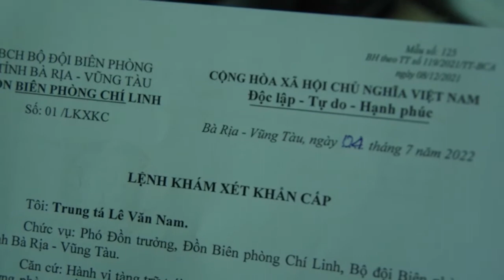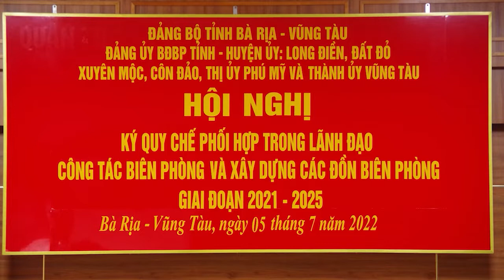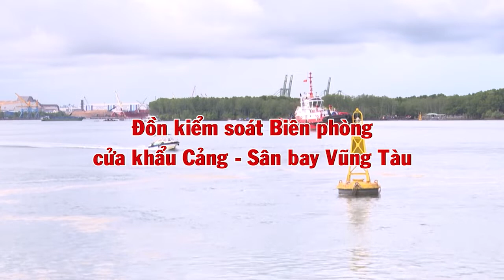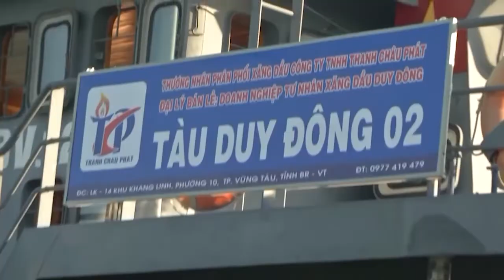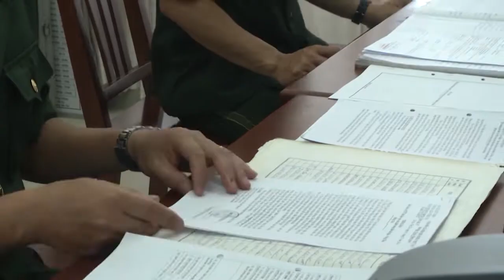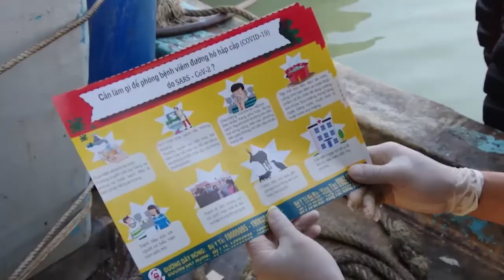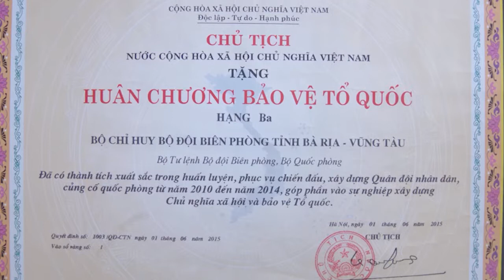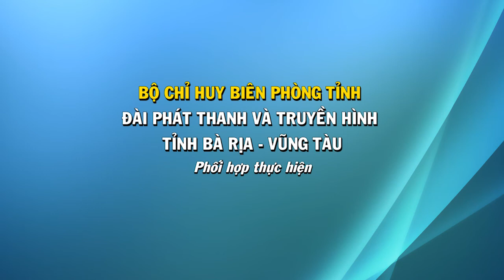Vì chủ quyền an ninh biên giới biển đảo 09/8/2022: Biên phòng cửa khẩu cảng BRVT | BRT TV